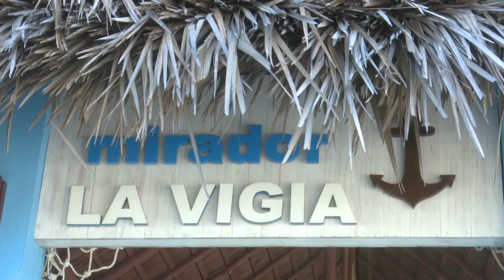Intercambio diáfano con el pueblo gibareño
El miembro del buró político y primer ministro cubano Manuel Marrero Cruz, intercambió con pobladores del municipio holguinero de Gibara y visitó uno de los consejos populares de ese territorio. Le acompañaron el miembro del CC del PCC y 1er secretario en Hlguí Renesto Santiesteban Velázquez y Julio César Estupiñán Rodríguez, gobernador de laprovincia.